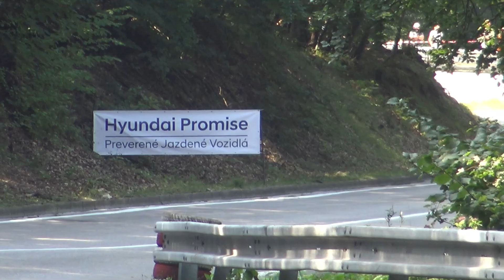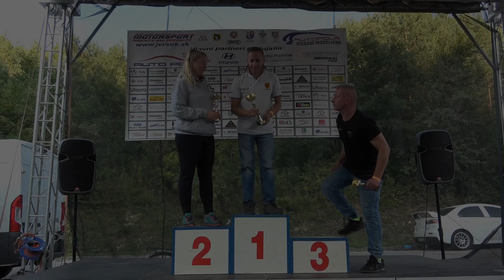AUTOPOLA Jankov Vŕšok 2021- Marian Czapka - Porsche 928 | MaxxSport